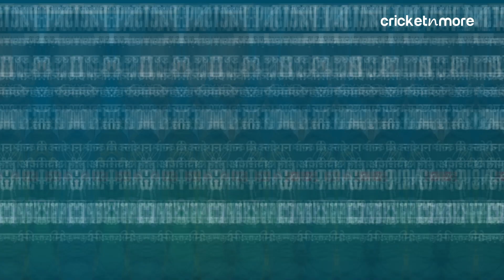PAK vs NED Dream11 Team Prediction World Cup 2023 Match 2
Pakistan (PAK) will face off against Netherlands (NED) at the Rajiv Gandhi International Stadium in Hyderabad in the second match of ODI Cricket World Cup 2023.
PAK vs NED Dream11 Team Prediction | PAK vs NED Dream11 Prediction | World Cup 2023